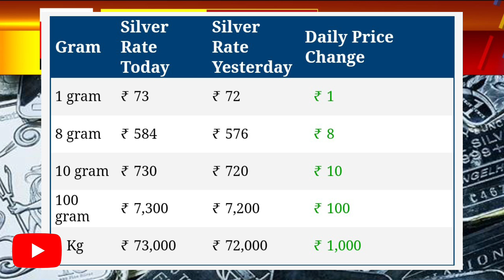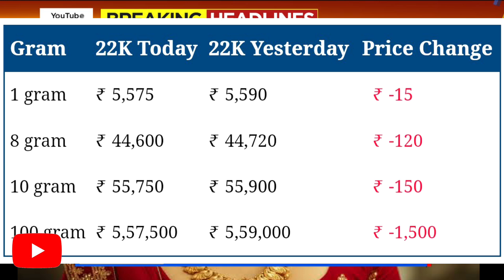Gold Rate - Gold Price Today India - 24 Karat & 22 Carat Gold Rates- gold Rate Today In India